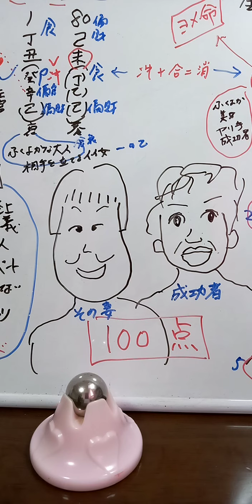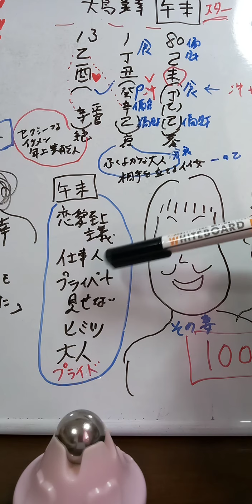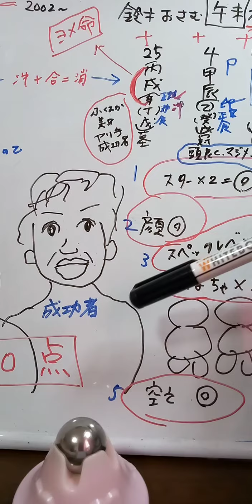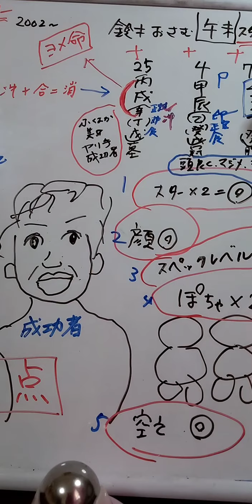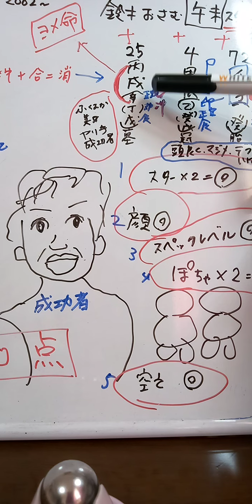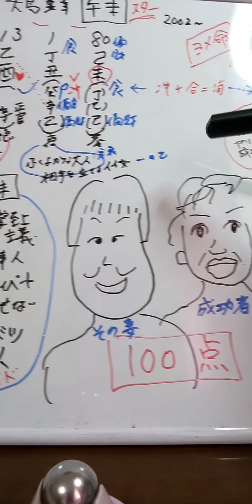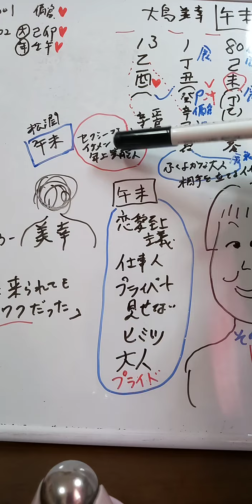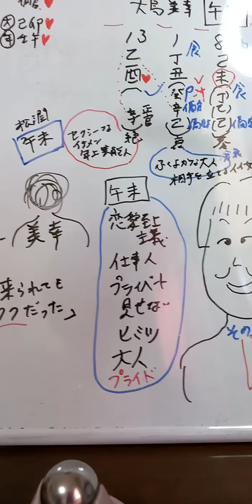鈴木おさむ💕大島美幸夫妻を四柱推命他で占いました。芸能界最高レベルの相性の良さとは💯